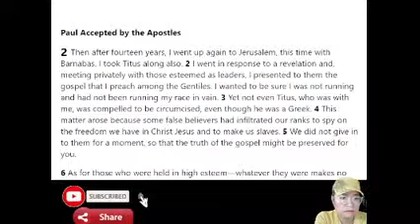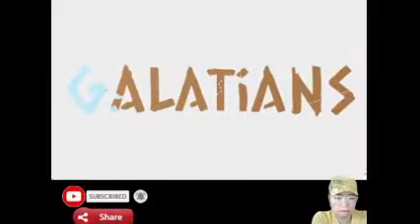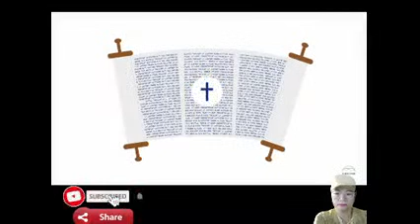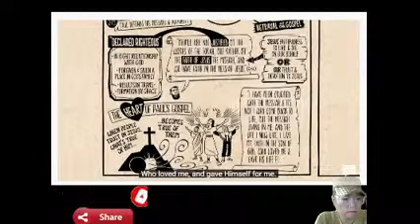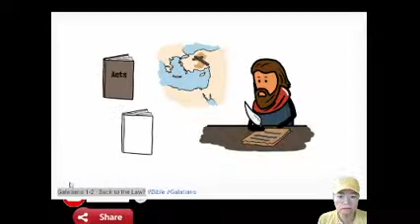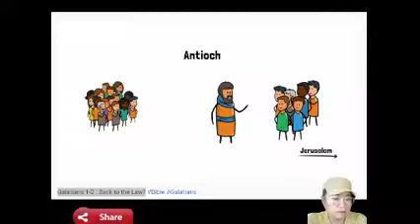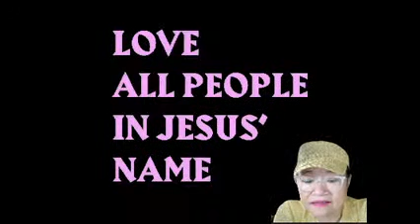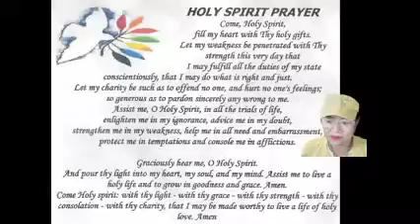¿JESUS LIVES IN YOU? ¡IF SO, BE LIKE CHRIST!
GALATIANS 2: NABRE
Faith and Works.
15 We, who are Jews by nature and not sinners from among the Gentiles, 16 [yet] who know that a person is not justified by works of the law but through faith in Jesus Christ, even we have believed in Christ Jesus that we may be justified by faith in Christ and not by works of the law, because by works of the law no one will be justified.[p] 17 But if, in seeking to be justified in Christ, we ourselves are found to be sinners, is Christ then a minister of sin?[q] Of course not! 18 But if I am building up again those things that I tore down, then I show myself to be a transgressor.[r] 19 For through the law I died to the law,[s] that I might live for God. I have been crucified with Christ; 20 yet I live, no longer I, but Christ lives in me; insofar as I now live in the flesh, I live by faith in the Son of God who has loved me and given himself up for me. 21 I do not nullify the grace of God; for if justification comes through the law, then Christ died for nothing.
Ref:
Galatians Historical Background - The Galatians Effect
Galatians 1-2 | Back to the Law?